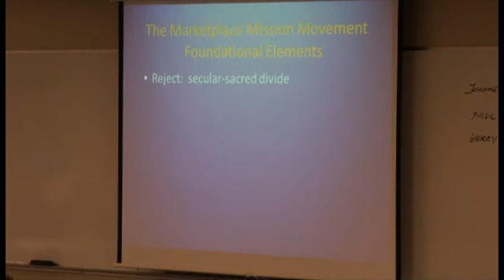Dr. Neal Johnson introducing Ari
BAM seminar at Trinity Western University